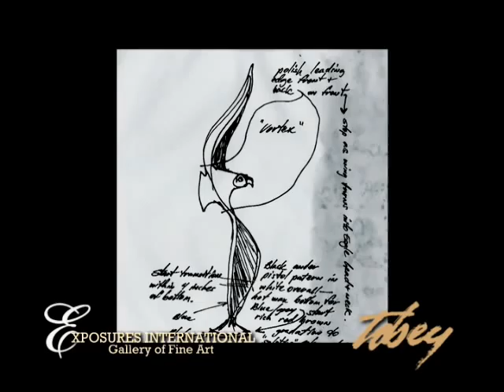The Tobey's Sedona Artists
As Artists and as parents, Gene and Rebecca Tobey are a breath of fresh air. In today's formula driven world where people seem to expect one artist per family but not two, Gene & Rebecca Tobey not only work together productively as sculptors but raise their brood of five children, find time to ride horses together and play in the hills and the creek bed near home. Artistic success - growing swiftly and tangibly each year - seems not to have robbed Gene And Rebecca Tobey of the joys of a contemplative and serene life. Sedona, Arizona